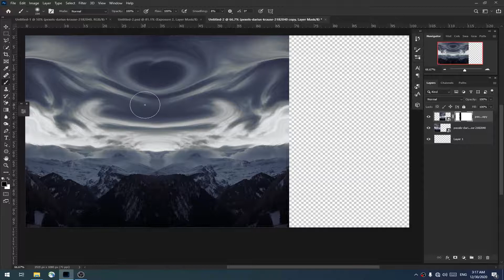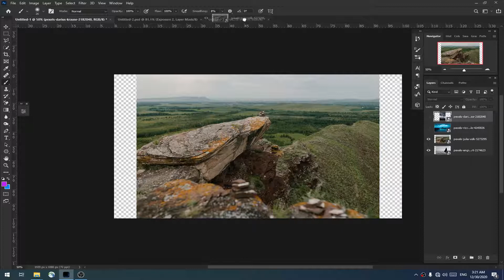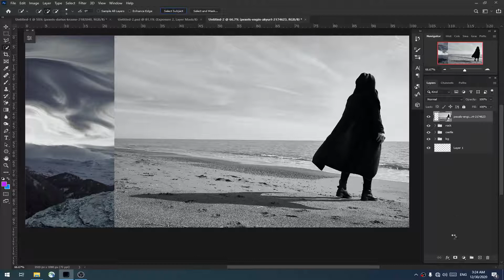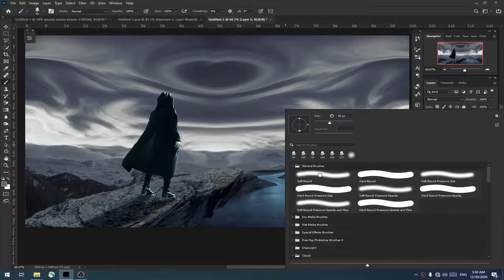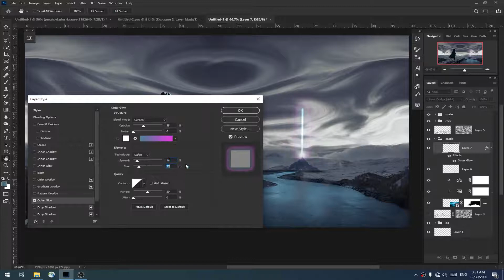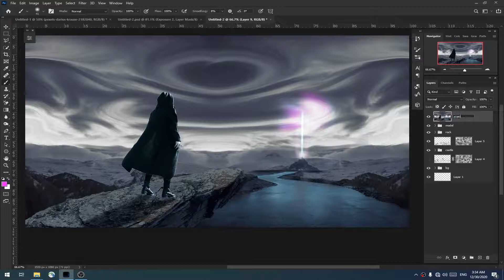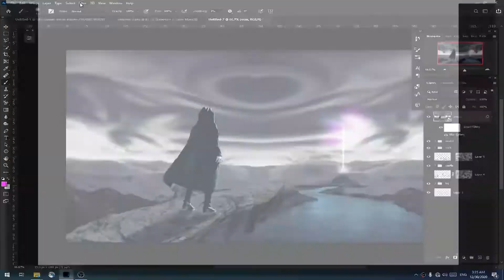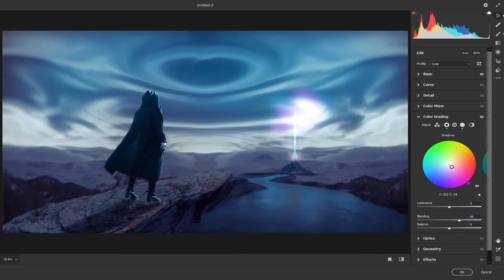Frozen Castle : photo manipulation